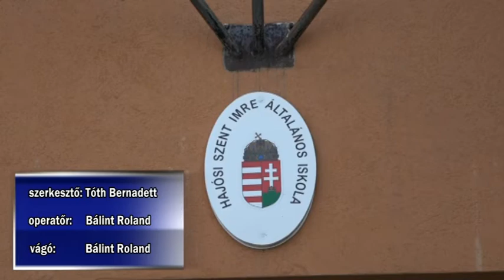Amikor a születésnapos ad ajándékot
A hajósi Szent Imre Általános Iskola osztálytermei új ajtókkal várják majd a diákokat szeptembertől. A XL. Alkotótábor lakói festettek egy-egy képet.